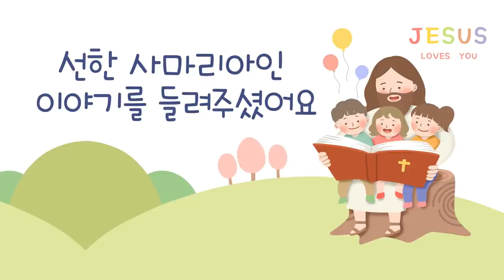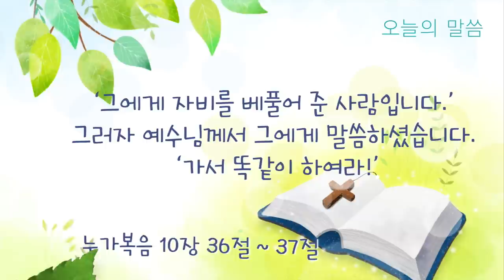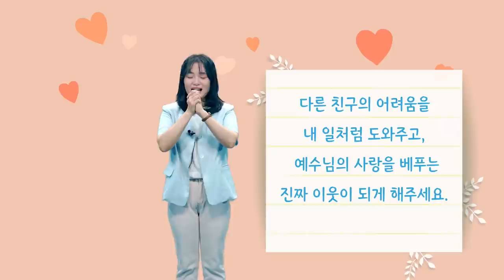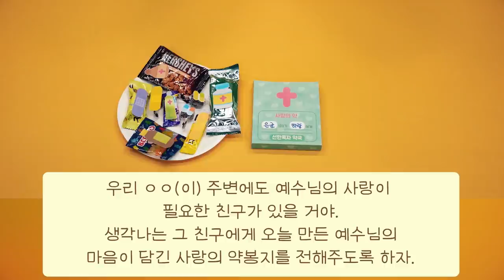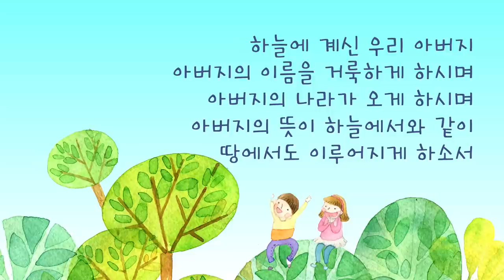유치국 l 2021 9 5 l 선한 사마리아인 이야기를 들려주셨어요 l 누가복음 10장 36-37절